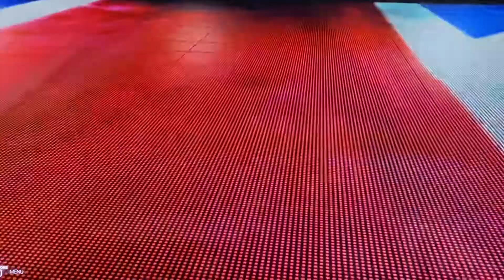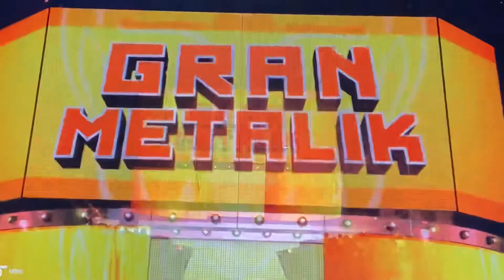GALLAGHER VS GRAN METALIK VS ÚLTIMO SOLDADO VS HAMZA VS JOHNNY STARR!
The following is a 5-Man Match!